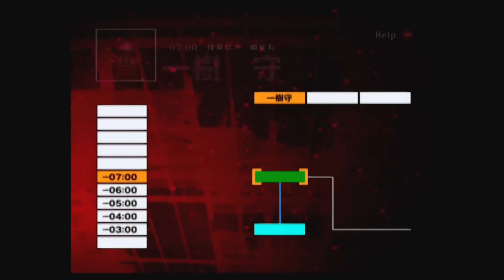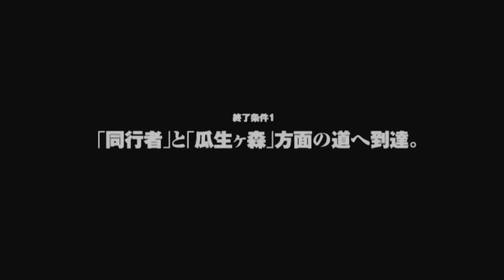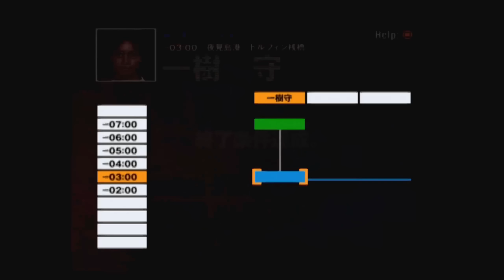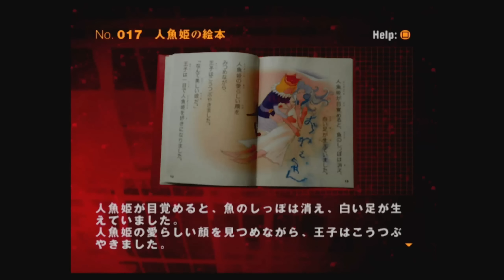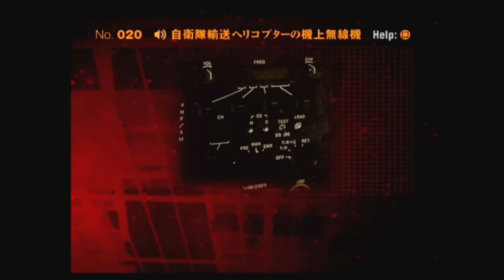【レトロホラー】#1 絶望のサイレンが再び鳴り響く！カルト的な人気誇る日本ホラゲーがやっぱり怖すぎた 【ホラーゲーム実況】SIREN2 サイレン2